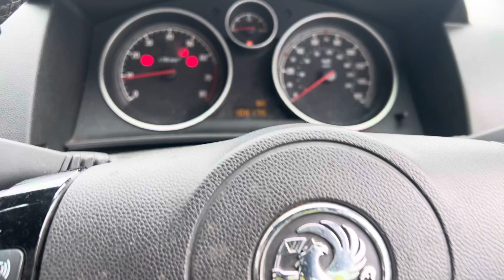Разборка Opel - Astra H 2004-2010, 1.8 (VIN: W0L0AHL6775093476) SM07BVV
Основные характеристики:
Год выпуска: 2007
Двигатель: 20JJ7187
Объём двигателя: 1.8
Тип двигателя: Бензин
Коробка передач: КПП 5-ст.мех.(МКПП)
Кузов: Кабрио
Смотри каталог запчастей Opel - Astra H 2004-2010 на :
⏰ Режим работы колл-центра:
08:00 – 20:00 – ежедневно

Для наших покупателей:
- бесплатная доставка;